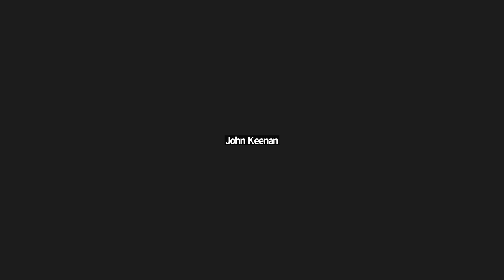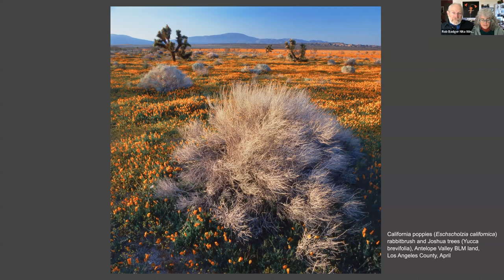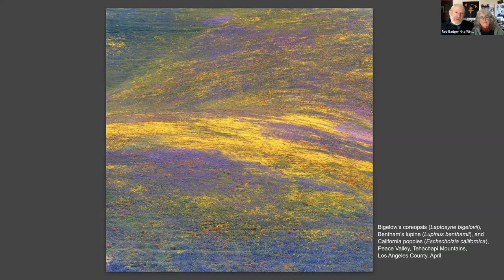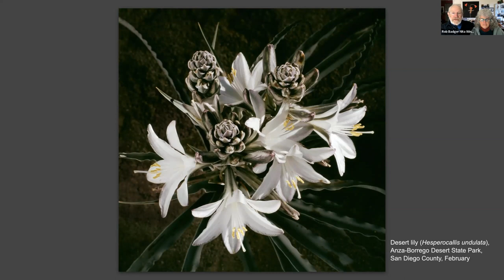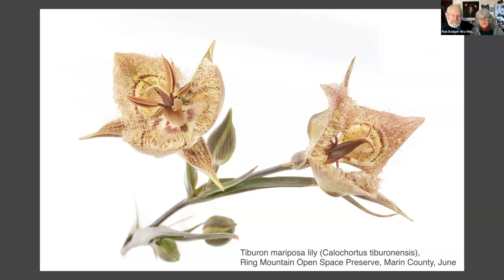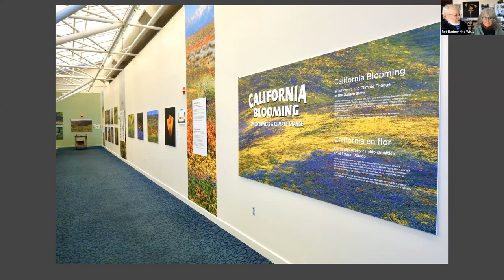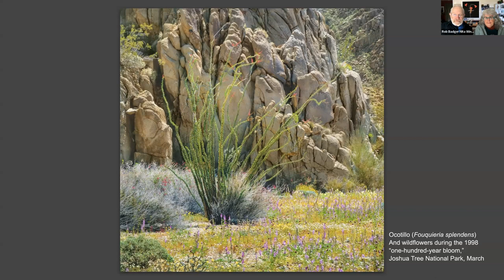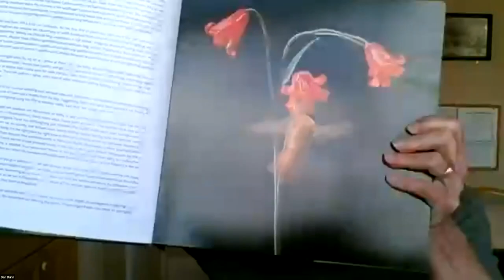Beauty and the Beast: California Wildflowers and Climate Change